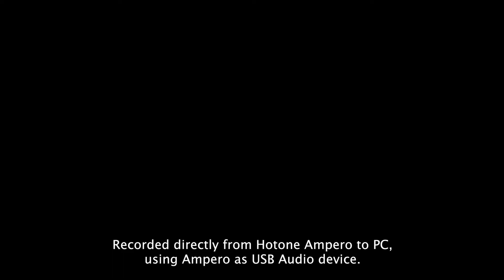No Vacation - Roby Rocks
My New Song “No Vacation”.
For this song I’ve used Hotone Ampero with no IR and no external effects.